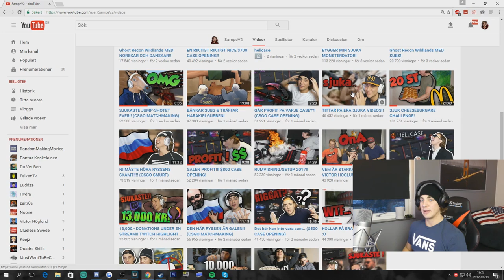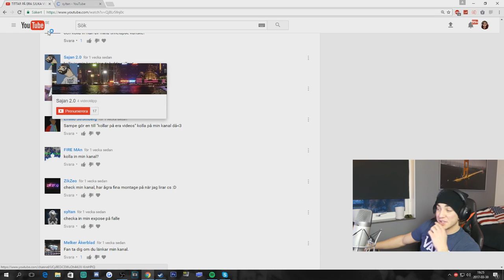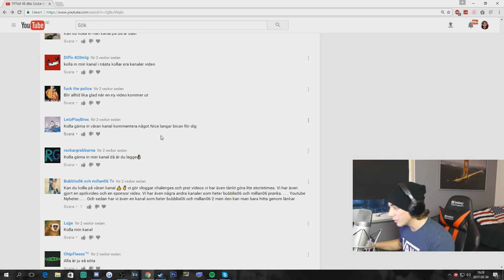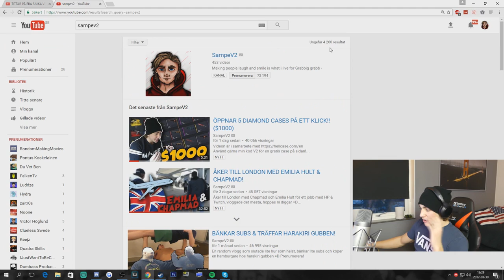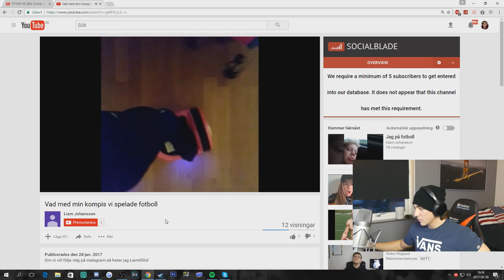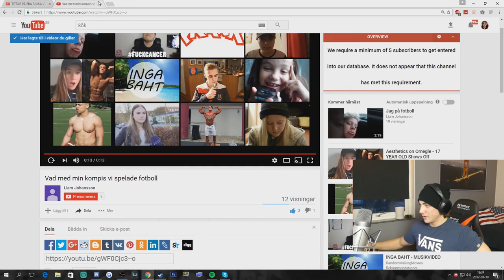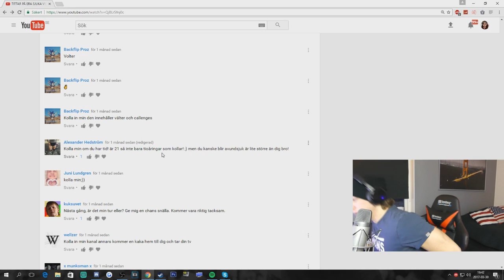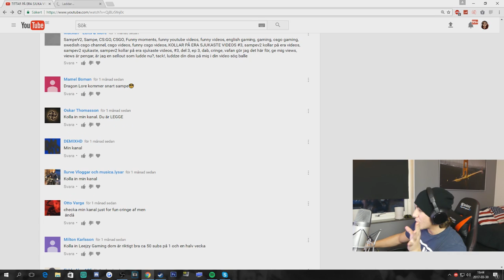DEN HÄR GRABBEN ÄR SJUK! KOLLAR PÅ ERA VIDEOS! #4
Dags att kika in era sjuka vidzzz igen woho!!